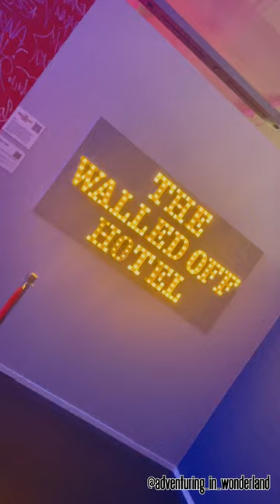Banksy's 'Without Limits' Sydney exhibition uncovered!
Banksy's Without Limits Exhibition
Sydney Town Hall
483 George St,
(Enter via Druitt Street)

Tickets $41 AUD for Adults and $28 for Children

Opening Hours:

Friday 10 am - 7:30 pm